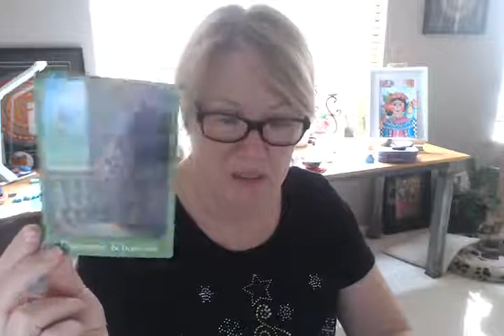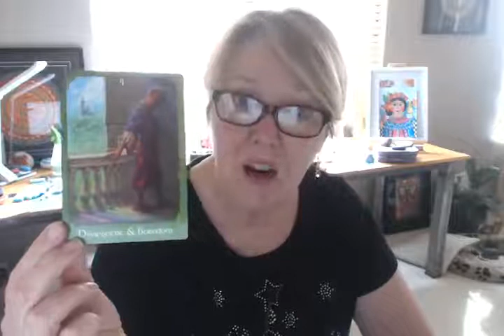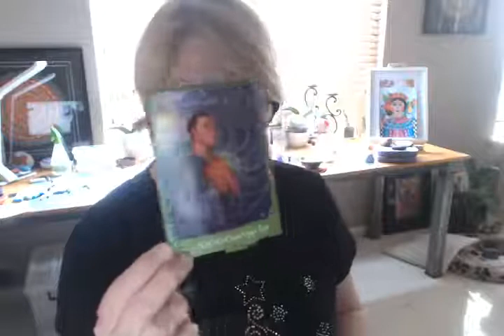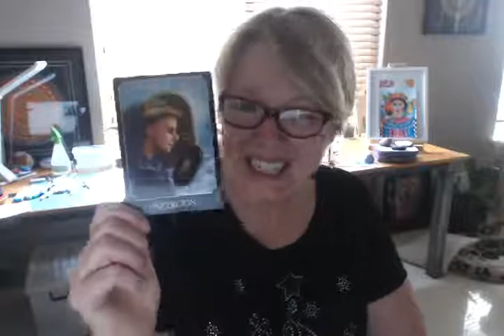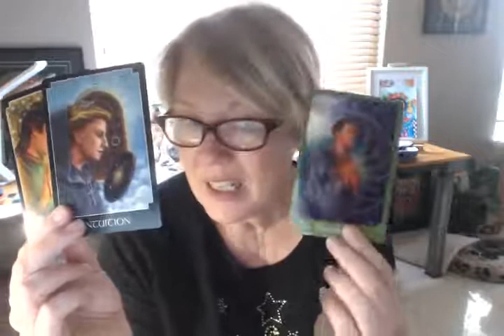Oracle Messages and Guidance by MessengerMarjolyn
Link to watch via Vblog